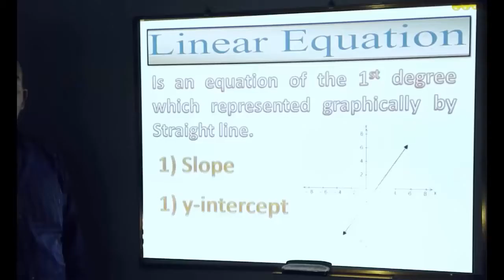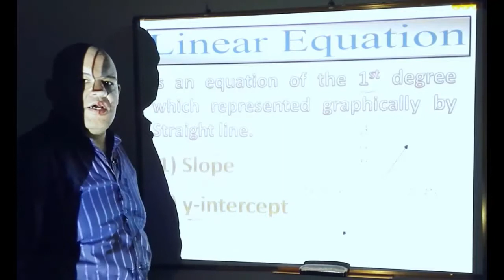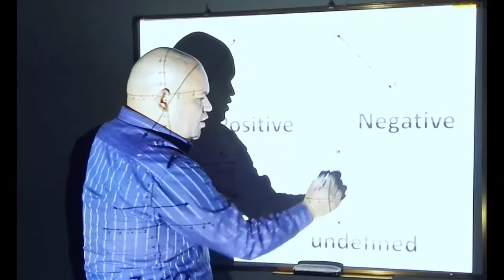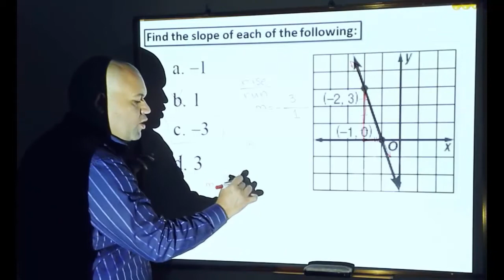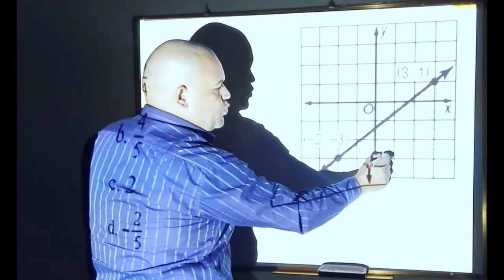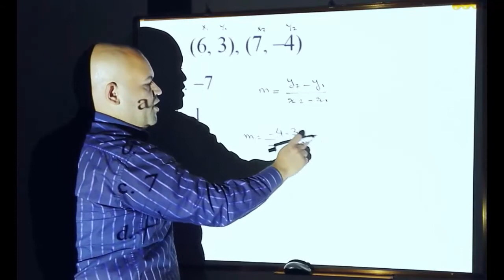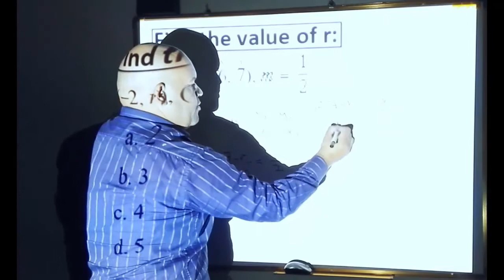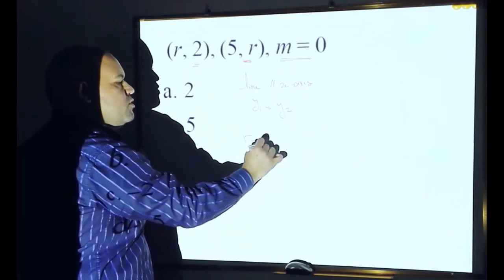SAT - Linear Equation Part 1